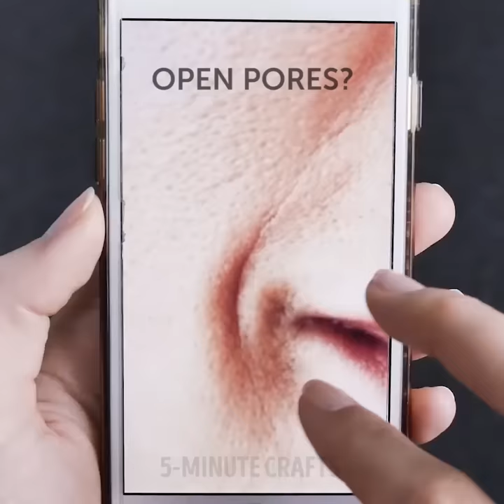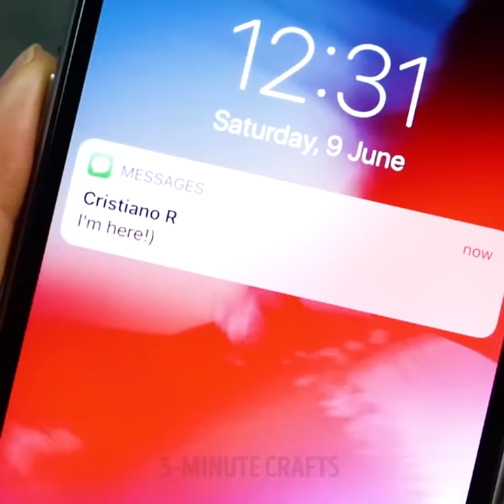23 TOP SECRET WOMEN HACKS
SECRET WOMEN HACKS

If you wanna get rid of the stretch marks, do the following. Take some Aloe Vera, cut a fleshy part out, mix with a coconut oil. Apply on the damaged skin daily.

If you've been struggling with a messy lipstick I got you! Add some peel - off mask and food coloring in a bowl. Stir it up and apply on your lips. Let it dry and take off a shiny layer. Enjoy you non-mess lipstick.

There are way too many great hacks I wanna share with you today!
Ever tried to walk on grass in high heels? I did and it was awful! Until I came up with a genius glue gun cap solution! You should definitely give it a try?

It's summer already and if you're still not ready for it, it's high time to upgrade your painting skills! Grab your makeup bag, I'll show you what to do!

You know that time when you've just painted your nails and then you can barely touch your cup or door handle and can't take your clothes off, 'cause you're afraid to spoil your amazing new manicure? But in the end you somehow still mess it up accidentally! Have you ever come across this nasty problem? Then I've got simply wonderful solution. All you have to do is pour some cold water and add ice cubes in it, then rest your fingers there for one minute only! Now your nails are completely safe!

You'll also find out effective way to remove blackheads and make edible lip balm!

TIMESTAMPS:

0:49 Stretch marks solution
2:12 Get rid of the dark circles under your eyes
5:35 Beauty hacks for the girls' problems
7:07 How to choose the right tone?